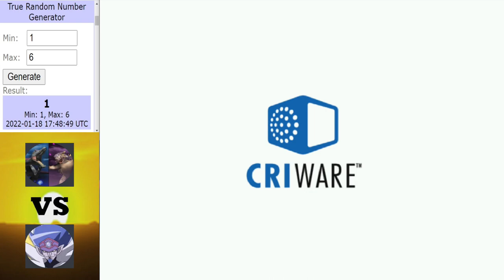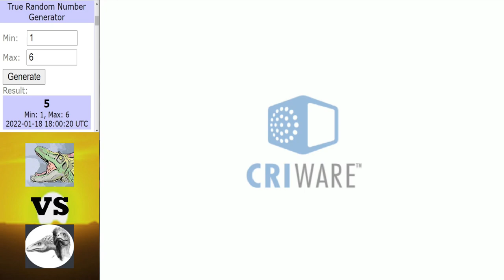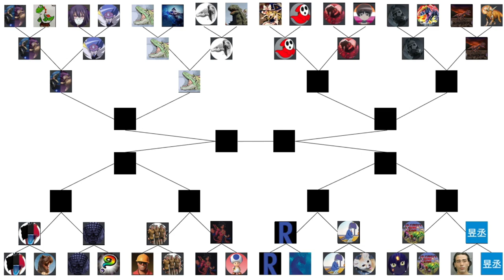Dinosaur King | 1000 Subs Tournament | Last 16 Round | Part 1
Kicking off the last 16 round.

Intro ► 0:00 - 1:29
Diddy Darius vs Foolscap Hamato ► 1:30 - 9:43
StrangerGamer vs UltimateDinoQueen ► 9:44 - 18:34
Outtro ► 18:35 - 19:30